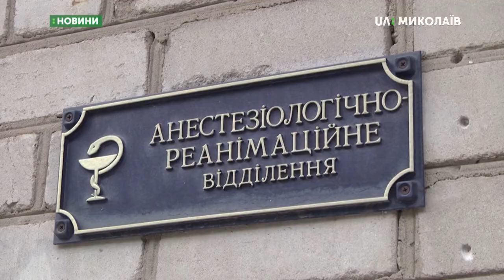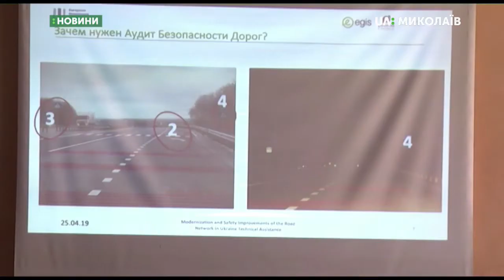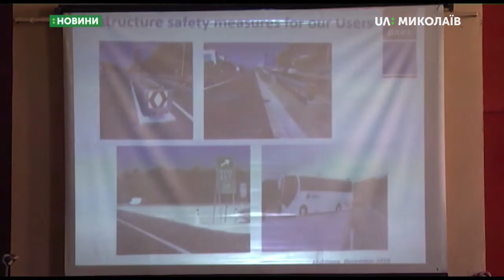18.07.2019. Новини. 16:30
Новини
Інформаційна картина дня (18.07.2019) поглядом кореспондентів телеканалу UA: Миколаїв (випуск новин — 16:30):
- У лікарні померла жінка, яка 17 липня потрапила в ДТП;
- Ім’я кандидата у Народні депутати України від 132 одномандатного виборчого округу Василя Мосякіна, який загинув 16 липня, досі є у виборчих бюлетенях;
- В Україні планують запровадити перевірку доріг аудиторами;
- Миколаївські рятувальники провели протипожежний інструктаж у Миколаївському обласному палаці культури.